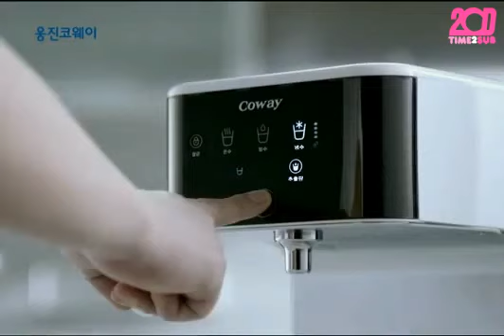[TIME2SUB] 2PM Woongjin Coway CF - "Where is it?" (eng subs)